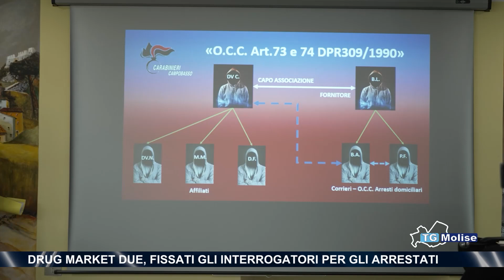Drug market due, fissati gli interrogatori per gli arrestati